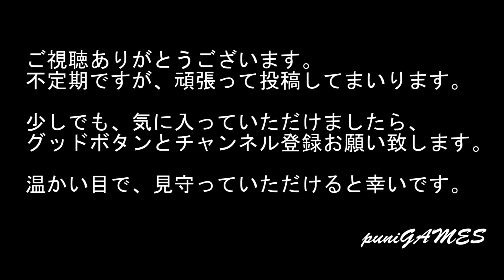【PS3】『ワンピース 海賊無双』Part.07 第6話 夢の町"レインベース"